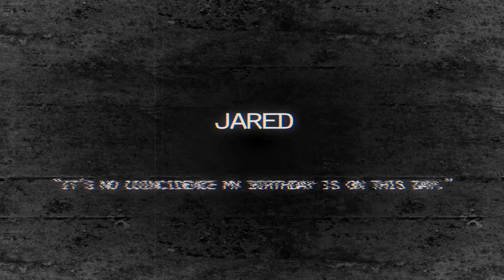Jared - THE MISSING PROJECT CANADA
"It's no coincidence that my birthday is on this day."

THE MISSING PROJECT - real stories from the past 50 years of legalized abortion in Canada.